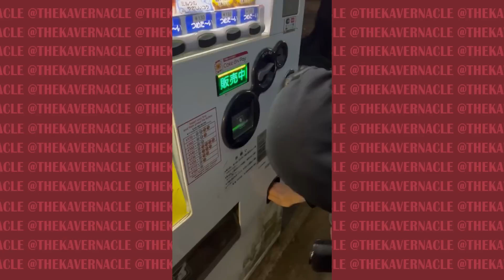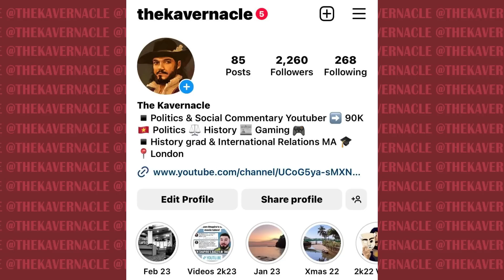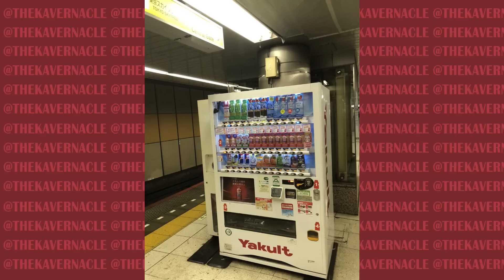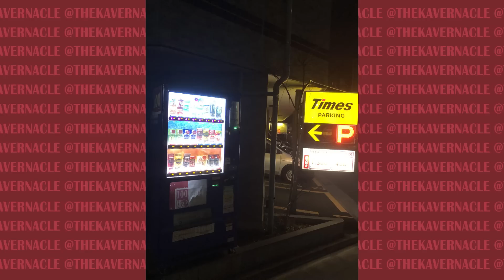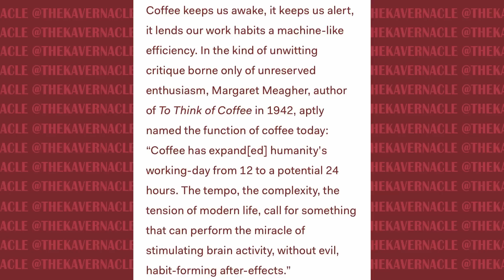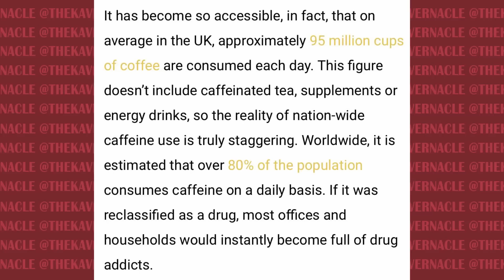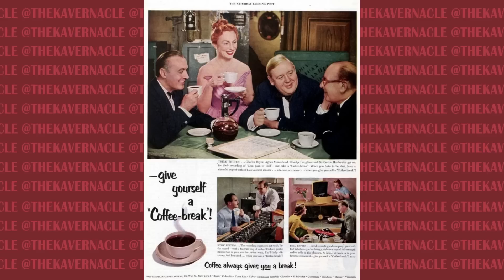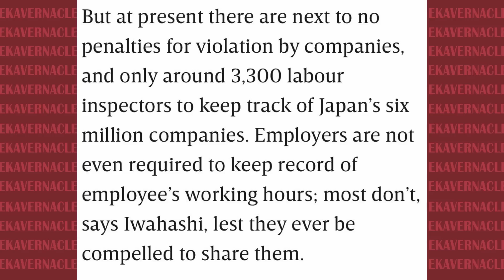The DARK Reason Japan has MILLIONS of Vending Machines (Capitalism LOVES Coffee Drinkers)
Japan has millions of vending machines, with many of them selling caffeinated drinks. Monster, Boss Coffee, some weird energy drink you've never heard of. In my visits to Tokyo, Osaka and Kyoto, I noticed most vending machines I saw largely stocked these drinks.

It's no secret that coffee powers the capitalist workforce. In the UK, it's estimated 80% of the population drink coffee every single day, and this doesn't factor in others who drink Tea and energy drinks. We are addicted to this stimulant and so many of us rely on it to get through the mundanity of 9-5 work.

Japan itself has a particular brutal form of office work - long hours, pressure not to take time off, not leaving before the boss - some people work 80 hours a week. Japan's vending machines and convenience stores are everywhere - but are they actually serving a more sinister purpose than convenience ???

.00:00:00 - Capitalism Needs Coffee
00:04:10 - My relationship with Coffee and Work
00:09:30 - Why Japan has so many vending machines
00:17:00 - The history of Coffee and Capitalism
00:27:00 - Japan’s brutal work culture
00:30:30 - Japan needs vending machines to facilitate capitalism